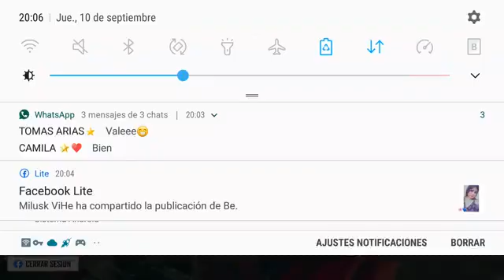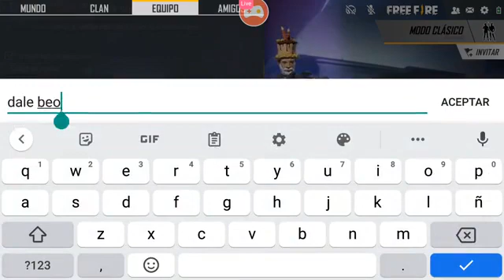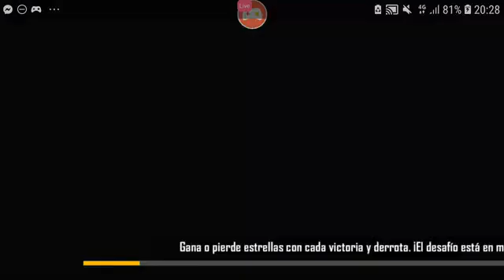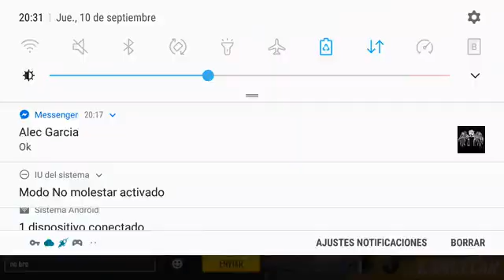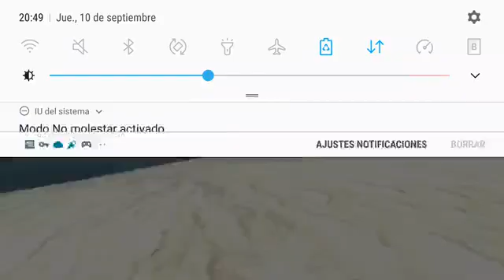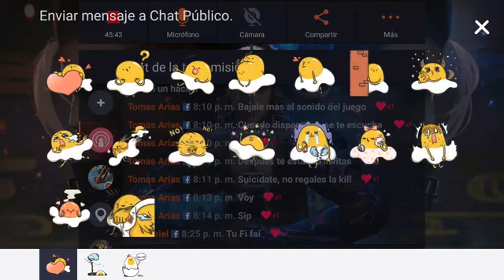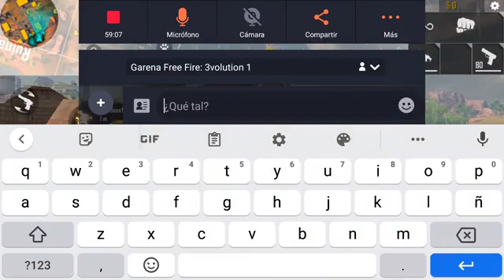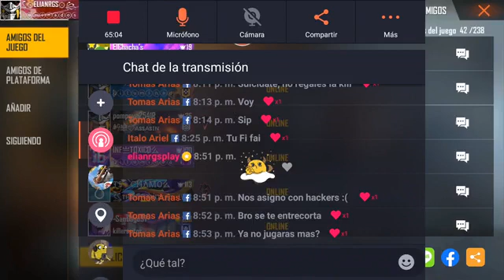FREE FIRE MATANDO HACKERS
vengan te estoy esperando

Para regalarte una sonrisa 🤗❤️
Y una gran amistad ✨

Gracias por colaborar ❤️los amo saludos
Y que tengas un gran día crack🤩